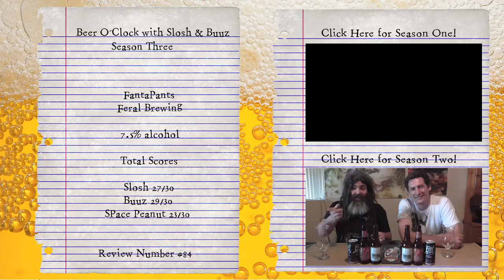Fantapants (Imperial Red IPA) - Feral Brewing - Beer O'Clock with Slosh & Buuz #85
Welcome back to Slosh's Bar & Grill for another episode of Beer O'Clock with Slosh & Buuz for the fourth and final episode of the April Run for Season 3 – 2017 … and this month we are back filming in drinks carriage of the Buuztrain …

This week Slosh & Buuz & Space Peanut review the new Fantapants Imperial Red IPA (part of their BrewPug Series) from Feral Brewing …

The Points!
1 – Price – $7.00
2 – Where we found it – We bought this at the Liquor Shed … our home away from home …
3 – Size – 330ml
4 – 7.5% alcohol
5 – Presentation (Bottle/Artwork/Label) –
Slosh – 9/10 “Captains Log: Rangaaaaaa … not makin’ it rain – cleanin’ up poops …”
Buuz – 9/10 “*PROUD AND BOLD* … loamy …”
Space Peanut – 10/10 “contains real orangutan … well chuffed with himself …”
6 – Appearance (of the beer in the glass)
Slosh – 9/10 “As red as my reg grundies … grundies reginalds …”
Buuz – 10/10 “Reginald of House Grundage … this is Feral Brewing giving you the fucking crotch BUUZ …”
Space Peanut – 7/10 “It’s red … got voted out let’s call it aaaaaaah 7 …”
7 – Taste/Flavour –
Slosh – 9/10 “I’ve gone from flaccid to fucking erect …”
Buuz – 10/10 “She flew in a Fantapants bird … used to get it on with Orco …”
Space Peanut – 6/10 “I’ve given all my numbers …”

Total Scores – Slosh 27/30 – Buuz 29/30 – Space Peanut 23/30

Welcome back for Season 3 of my favourite shows that we get to do on our channel … Beer O'Clock with Slosh & Buuz ... which goes up every Sunday afternoon ... and is 50% a reason for me and my old friend Buuz to hang out and drink beer once a month and 50% to share some strange and random beers that we find over the month ... we will be trying beer we KNOW we won't like ... beers we think we might like ... or anything that has a strange or interesting name ... all in the name of the theme of the month … and with huge plans for the year

MUSIC

• The Beer O’Clock with Slosh & Buuz theme song by Dan Louisell …

HERE THERE BE LINKS!

Join the Beer O' Clock with Slosh & Buuz Facebook group

As always thanks for watching ... if you enjoy what you see please like and subscribe as it really helps me out ... follow me on Twitter and Facebook and Google+ ... and all that social networking jazz!

And if you want to send us anything you can send us mail at
Kardinya, Western Australia
Australia 6163

Slosh